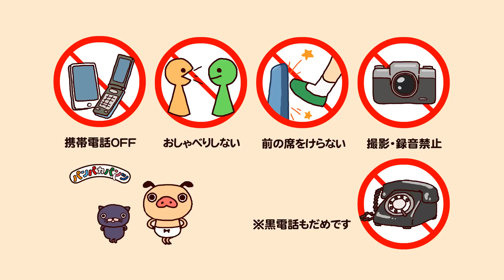イオンシネママナームービー 「携帯電話はOFFにして」の巻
3月1日からイオンシネマでパンパカパンツのマナームービーが上映中！
全劇場、全スクリーン、全作品（一部キャンペーン等は除く）で放映されます。もちろん、声は南條愛乃さん！
”「携帯電話はOFFにして」の巻”の他にも、全4種類のマナームービーが！
どれが見られるか、お楽しみ♪ぜひお近くのイオンシネマで見てね！
■イオンシネマの劇場詳細はこちら
■パンパカパンツ×イオンシネマ情報はこちら